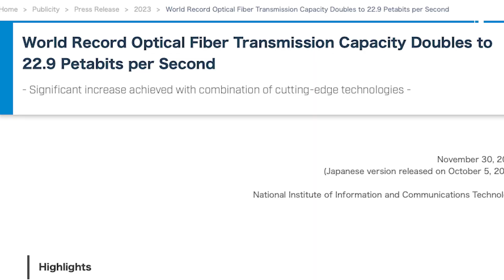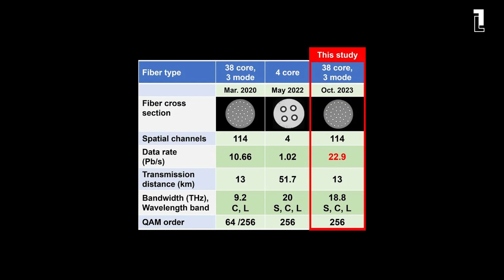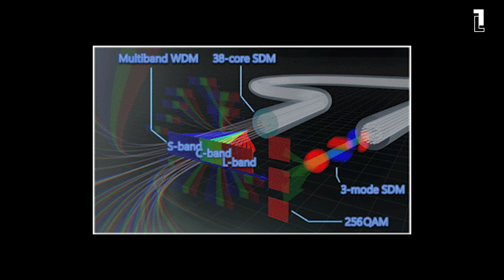Record Breaking Internet Speed From Japan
Imagine the entirety of the internet's data hurtling through a single cable in a blink — that's the realm of fantasy, right? Wrong. Japanese engineers have catapulted us into what seems like a sci-fi dimension, shattering records by transmitting a mind-bending 22.9 petabits  of data per second through a single optical fiber. That's not just fast; it's over 20 times the global internet traffic per second!